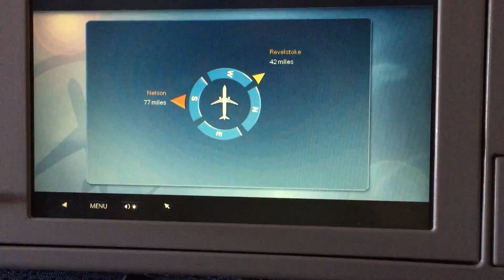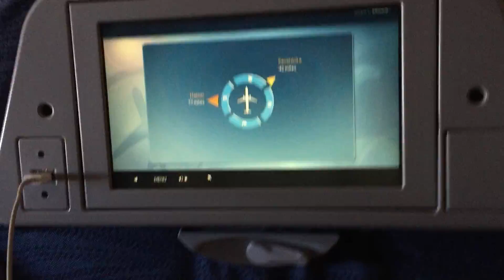Air Canada Flight from Montreal to Vancouver